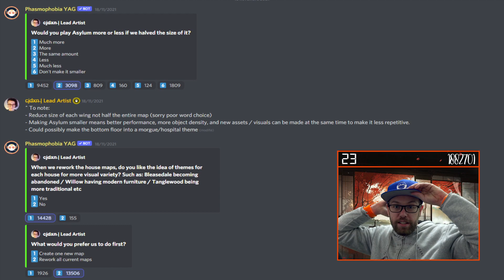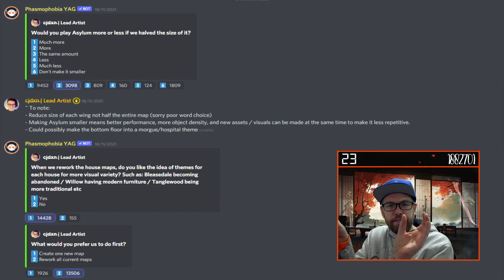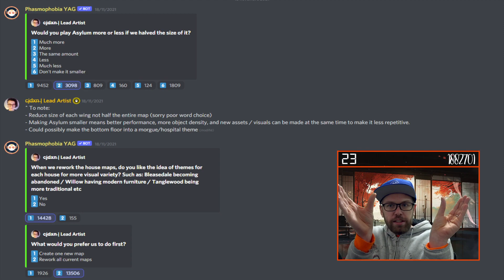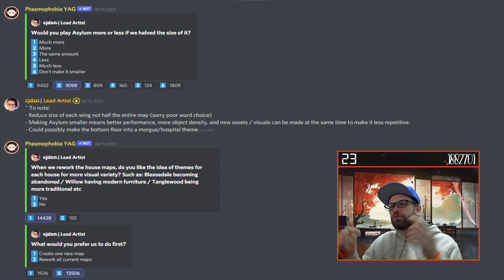Les MAPS vont CHANGER ! | Infos Update Phasmophobia FR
Quelques NEWS sur le Futur des MAPS de Phasmophabia !
► En LIVE : Mardi-Mercredi-Vendredi-Samedi-Dimanche à partir de 22H !
► N'hésitez pas à nous rejoindre lors des Lives pour des moments enrichissants !